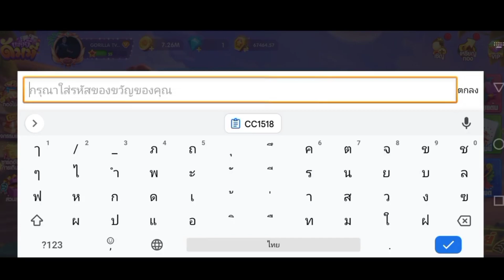ด่วน...สายฟรีห้ามพลาดโอกาสทองสอนรับสกินปืนซองควงแบบฟรี⚠️กิจกรรม speed plusรับฟรีถาวรยกเซิฟ...📌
📌หาเงินเติมเกมแบบฟรีๆ
ลิงค์ดาวน์โหลดตรงนี้เลยครับ↙️↙️↙️

Line: bigbossco